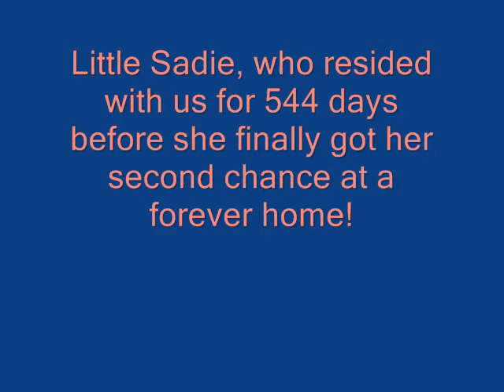Animals from Northwoods Humane Society